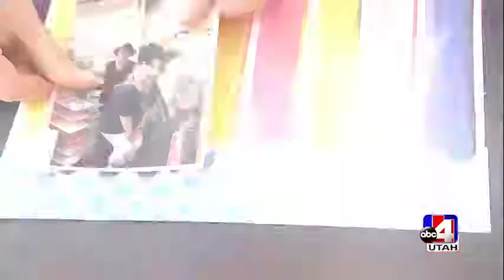It all starts with an idea - Utah Success Stories promo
It all starts with an idea...then work, and more work. Utah Success stories celebrates the entreprenurial spirit of utah. Sundays on abc4 news at 10 p.m.